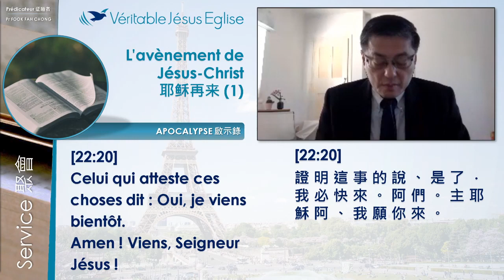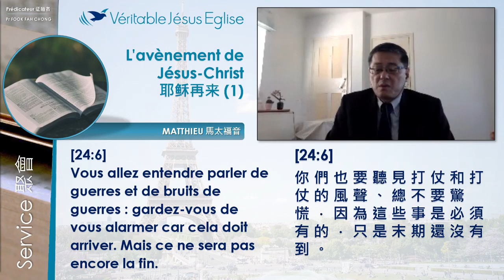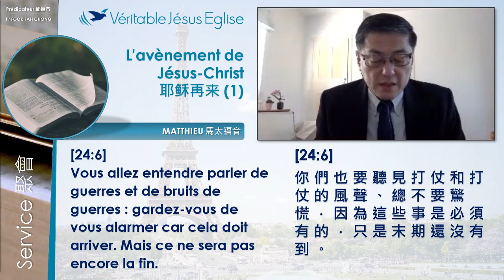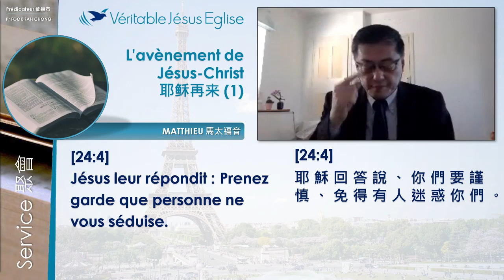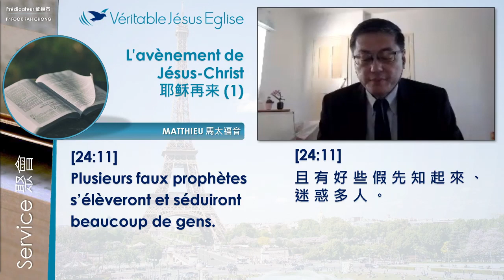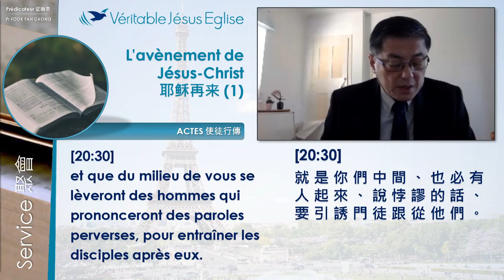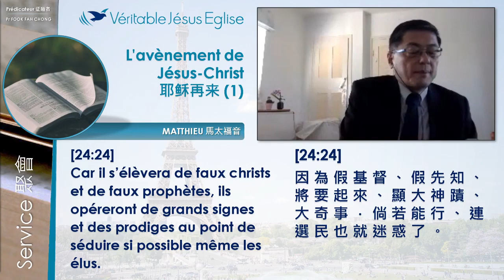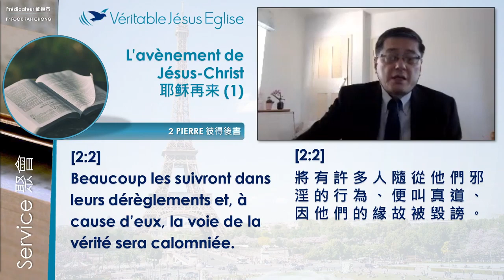耶稣再来 1 The Second coming of Jesus 1